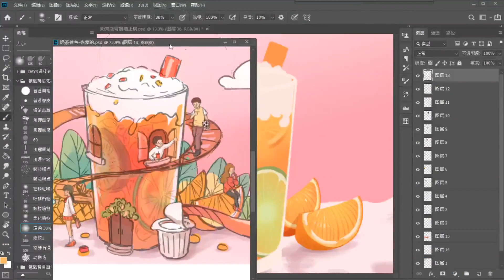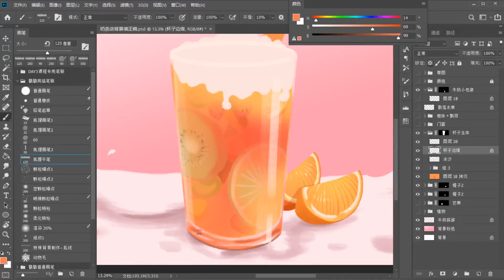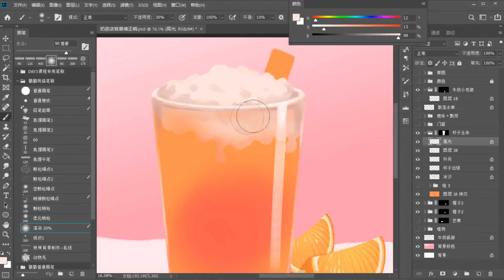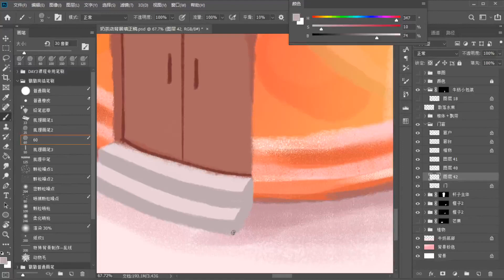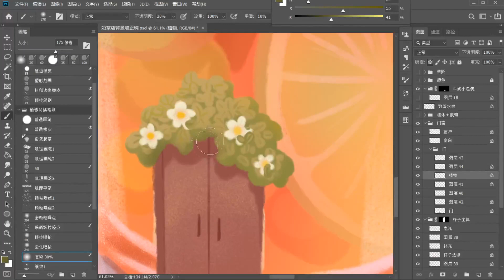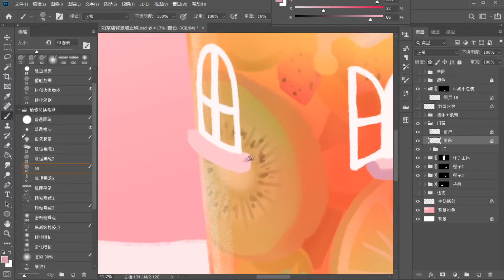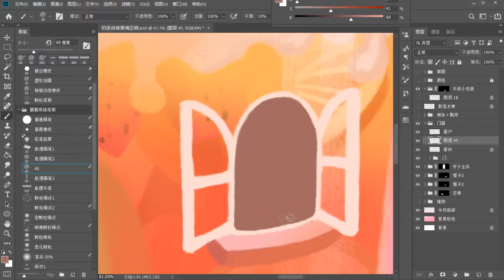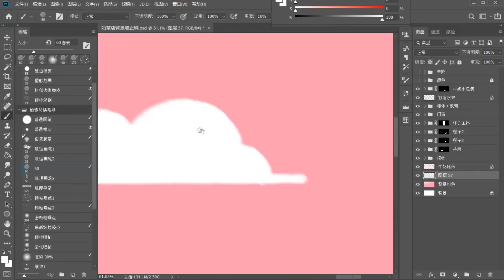[35.4]--刻画背景-下【商业插画变现实操营第6期】